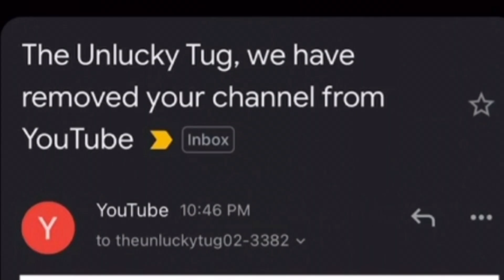Do You Remember This YouTuber? (The Unlucky Tug)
My Answer: Yes. I always enjoyed his Cars and Thomas & Friends videos. A favorite video of mine as you can probably tell, is when he slowly went crazy questioning how the Cars Universe works. YouTube made a BIG mistake terminating his original channel...